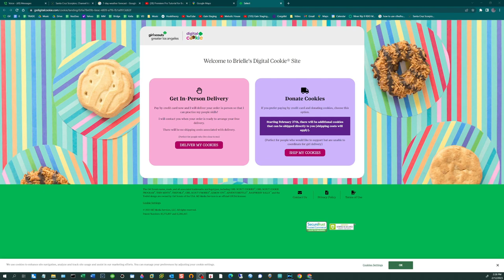Marina Del Rey kayak fishing and spearfishing for Bass, Perch, Sheephead, Halibut and Opaleye.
Marina Del Rey kayak fishing and spearfishing. We try to do a little bit of everything: spearfishing for perch and Sheephead. Structure fishing for Bass. Bottom fishing for Halibut. Working the jetty wall for Opaleye, along with a Seagull rescue.